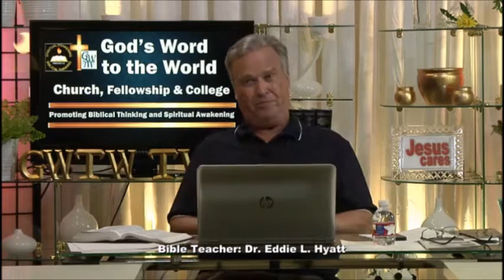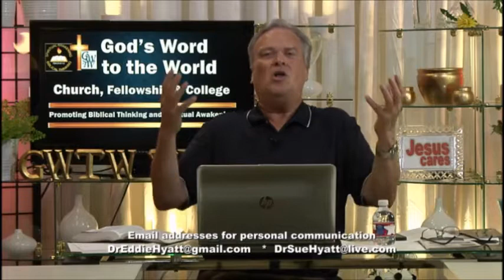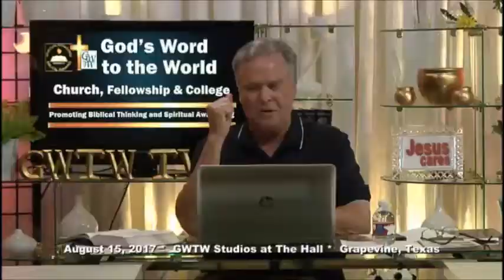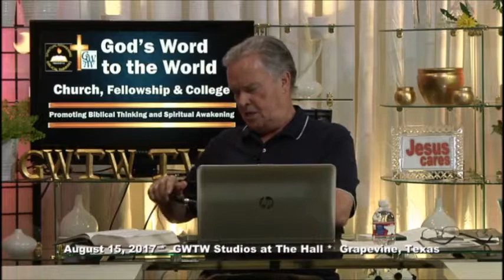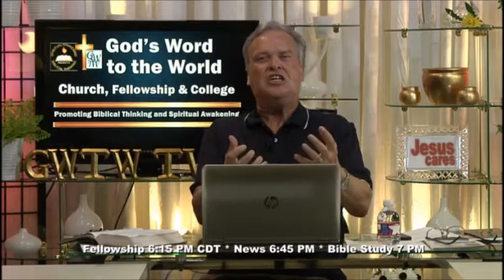COMPELLED BY THE SPIRIT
Dr. Eddie Hyatt shares an inspiring an informative message about prophetic ministry and what it means to be "compelled by the Spirit." To hear the entire unedited stream click this Livestream link, or copy and paste in your browser.